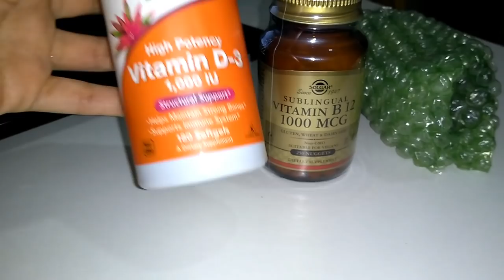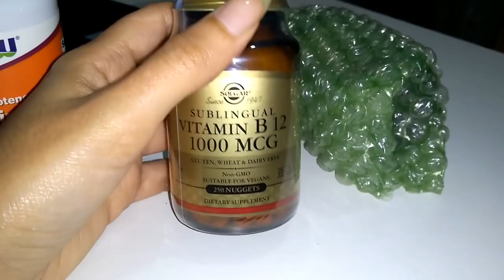COMPREI UMA IMPRESSORA, CINEMA COM O MARIDO, COMPREI VITAMINAS... | ANDRESSA GOUVEIA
Oi gente tudo bom com vocês? No vídeo de hoje mostrei vitaminas B12 E vitamina D no site Iherb (compra internacional), comprei uma impressora HP 2676 bem baratinha no site do carrefour, fui no cinema (cinemark) usei o programa Mastercard surpreenda e comprei dois ingressos para o cinema e só paguei um. Assistimos de pernas para o ar 3.